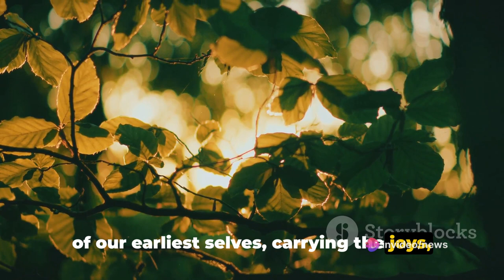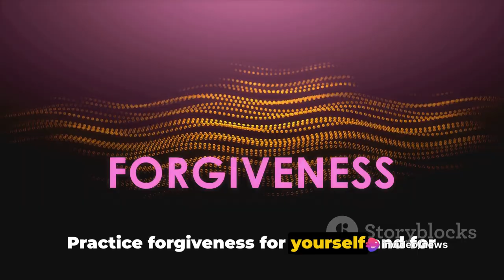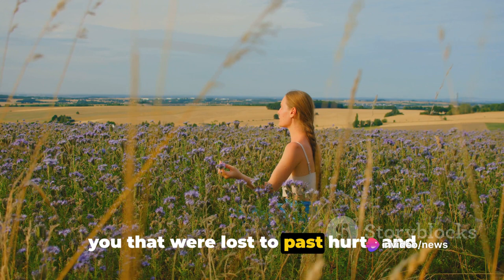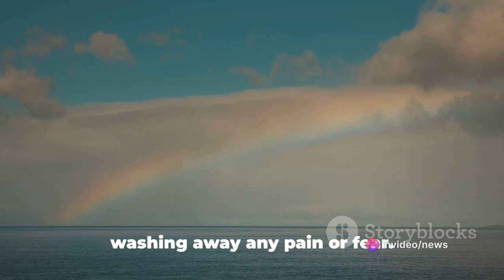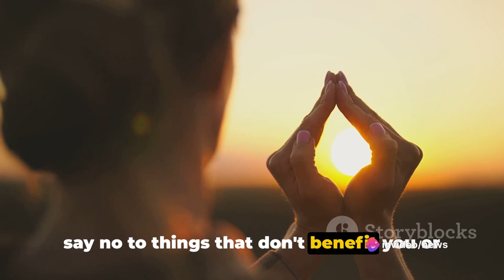New Year Special: Healing Your Inner Child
In this thought-provoking video, explore the transformative journey of healing your inner child. Based on powerful psychological concepts, we delve into the profound impact it can have on your personal growth and emotional well-being. Discover the key insights and practical techniques that can help you begin this enlightening process. Join us on this introspective exploration of self-discovery and healing. Let's embark on this empowering journey together!

OUTLINE:

00:00:00 Unveiling the Inner Child
00:00:54 Self-compassion and Acceptance
00:02:54 Reconnecting with Your Inner Child
00:04:53 Nurturing and Reparenting Your Inner Child